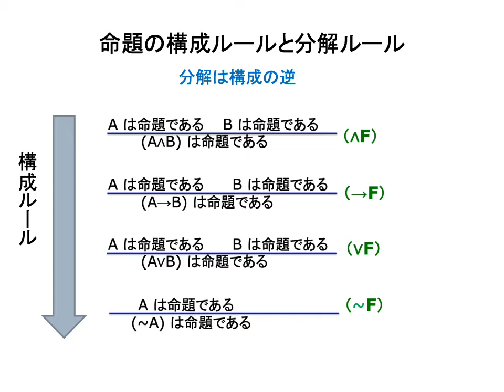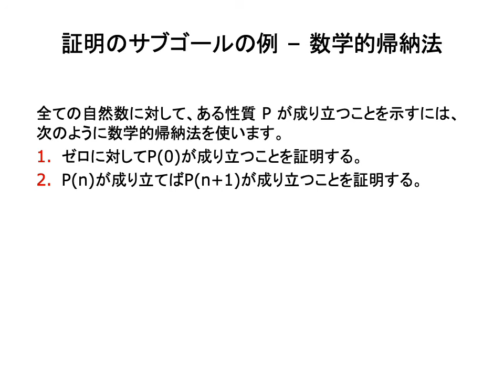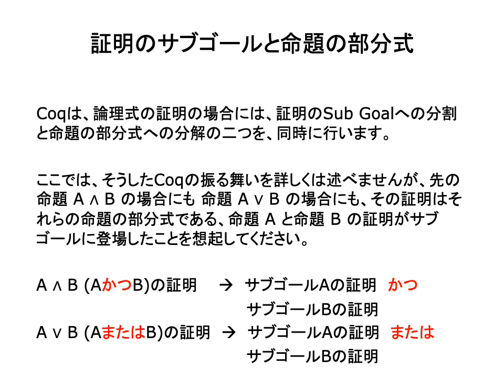論理式の証明（2）-- 論理式の部分式への分解とサブゴール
2019/11/28マルレク 「はじめてのCoq 」 の解説ビデオです。